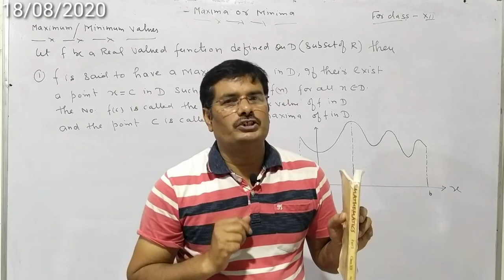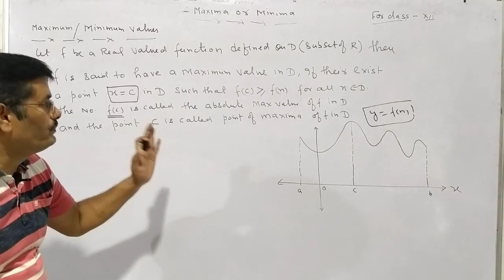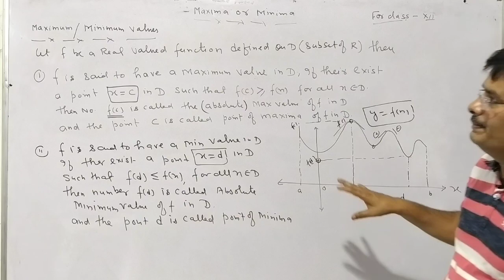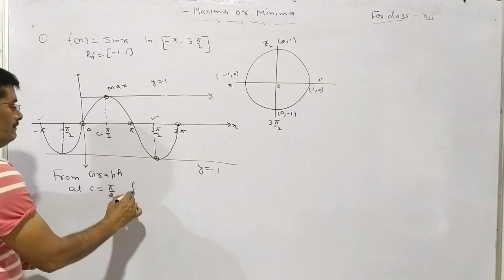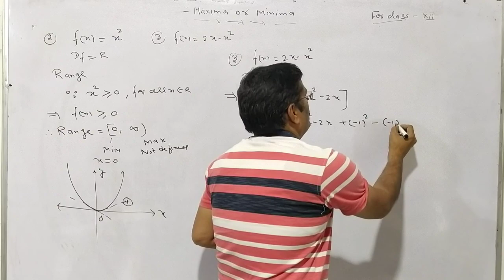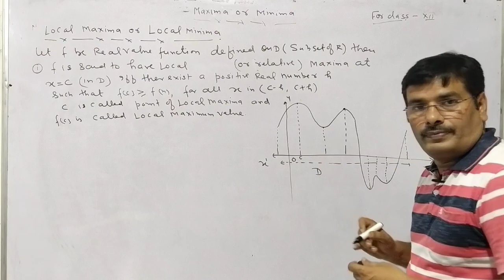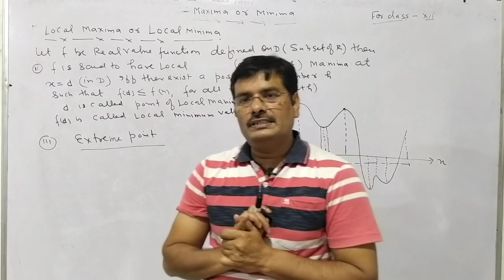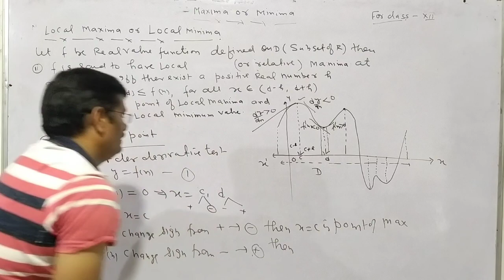CBSE MATHEMATICS FOR CLASS XII APPLICATION OF DERIVATIVE (MAXIMA AND MINIMA) EXERCISE 6.5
CBSE MATHEMATICS FOR CLASS XII APPLICATION OF DERIVATIVE MAXIMA AND MINIMA EXERCISE 6.5 INTRODUCTION OF MAXIMA AND MINIMA CONCEPT OF LOCAL MAXIMA , ABSOLUTE MY MINIMA OR MAXIMA
CBSE MATHS BY RAJESH SIR.